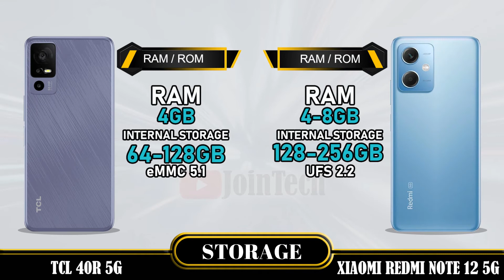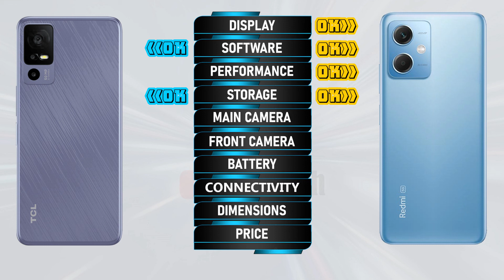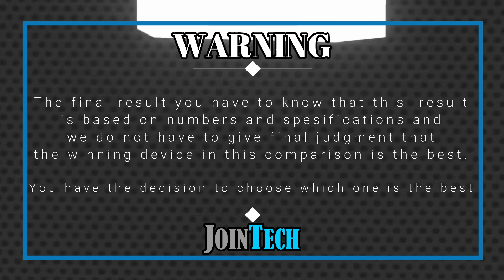TCL 40R 5G VS XIAOMI REDMI NOTE 12 5G FULL SPECIFICATIONS COMPARISON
TCL 40R 5G Vs Xiaomi Redmi Note 12 5G | Comparison | Review | Unboxing | Price | Antutu Score
This is a detail TCL 40R 5G first look as we give a full review with TCL 40R 5G hands on specifications and TCL 40R 5G feature.
You'll see the specs under the cover of the TCL 40R 5G comparison review and TCL 40R 5G unboxing all specs.
Let us hear your TCL 40R 5G first impressions and the different TCL 40R 5G tests you carry out in the comments below. when JoinTech compare it with the Xiaomi Redmi Note 12 5G.
1. Credit: If i have been used in this video some Google Data( Images, Music, Clip Art and Short Videos etc.) are  just used for illustrative purposes only and nothing.
2. We can not guarantee that the information on this videos is 100% correct. Please help correct and provide positive feedback.
🔔 Turn on the bell for new upload notification 🔔
Please To:
► Video Content :
00:00 Intro
00:21 Best Display?
01:20 Best Software?
01:35 Best Performance?
02:03 Best Storage?
02:19 Best Main Camera?
02:48 Best Front Camera?
03:13 Best Battery?
03:34 Best Connectivity?
04:14 Best Dimensions?
04:43 Best Price?
04:52 Best Result?
05:06 Outro

TCL 40R 5G vs Xiaomi Redmi Note 12 5G full specifications
Xiaomi Redmi Note 12 5G vs TCL 40R 5G full specifications
TCL 40R 5G vs Xiaomi Redmi Note 12 5G comparison
Xiaomi Redmi Note 12 5G vs TCL 40R 5G comparison
TCL 40R 5G vs Xiaomi Redmi Note 12 5G
Xiaomi Redmi Note 12 5G Vs TCL 40R 5G
TCL 40R 5G series, TCL 40R 5G display, TCL 40R 5G dxomark, TCL 40R 5G Antutu Score, TCL 40R 5G Pubg test, TCL 40R 5G MLBB test, TCL 40R 5G Genshin impact, TCL 40R 5G Free Fire, TCL 40R 5G COD, TCL 40R 5G Display, TCL 40R 5G Performance,TCL 40R 5G Storage, TCL 40R 5G Main Camera, TCL 40R 5G Front Camera, TCL 40R 5G Selfie Camera, TCL 40R 5G Connectivity, TCL 40R 5G Dimensions, TCL 40R 5G Price, TCL 40R 5G Specifications, TCL 40R 5G Compare, TCL 40R 5G Australia, TCL 40R 5G Sweden, TCL 40R 5G Tech Spurt, TCL 40R 5G Denmark, TCL 40R 5G Tehcno Ruhez, TCL 40R 5G Chinese, TCL 40R 5G Design, TCL 40R 5G Russia, TCL 40R 5G GSMArena, TCL 40R 5G Canada, TCL 40R 5G US, TCL 40R 5G Gadgetin, TCL 40R 5G Marquez Brownlee, TCL 40R 5G Mexico, TCL 40R 5G Trakin Tech, TCL 40R 5G Norway, TCL 40R 5G Tim Schofield, TCL 40R 5G UK, TCL 40R 5G Poland, TCL 40R 5G Ukraine, TCL 40R 5G Italy, TCL 40R 5G Portugal, TCL 40R 5G Spain, TCL 40R 5G Georgia, TCL 40R 5G Ireland, TCL 40R 5G Netherlands